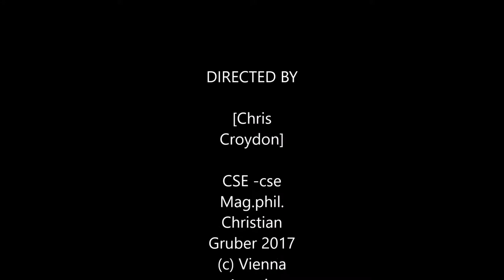CC Paintings2017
Happy Day!
Chris Croydon art pictures and prints of paintings are available.
You can order prints of photography and paintings (by Chris Croydon) Kontakt page) or Facebook CSE languagecoach1
Thxs for views and attention.